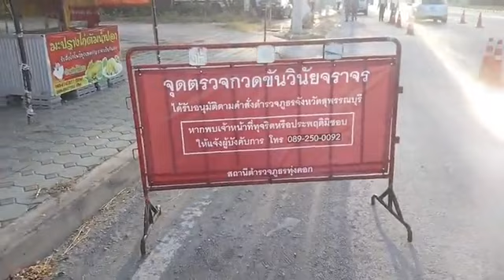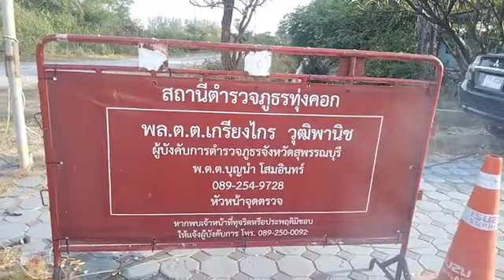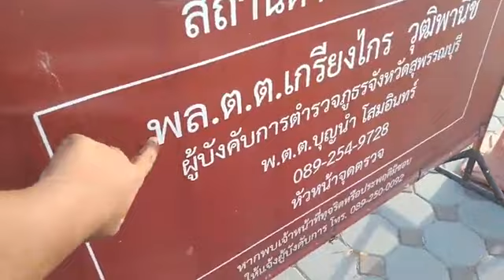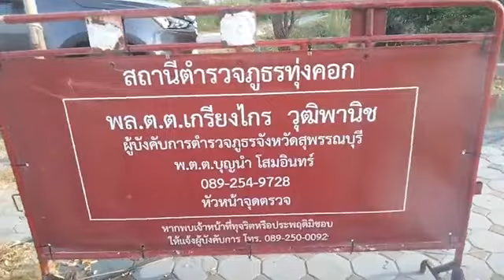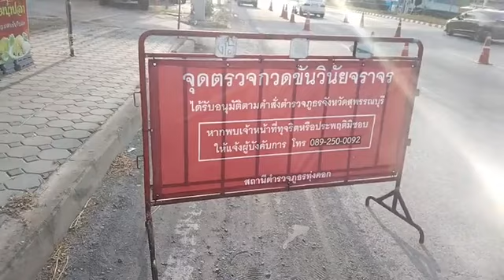กวดขันวินัยจราจร แต่ลืมดูตัวเอง...สภ.ทุ่งคอก